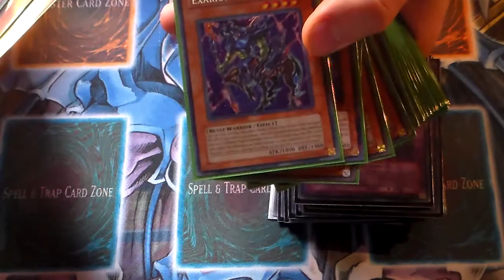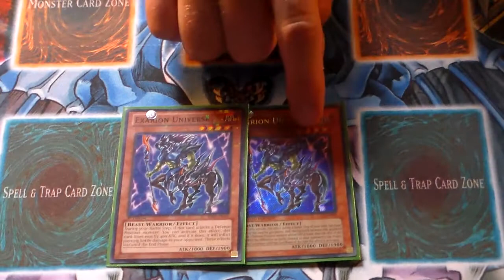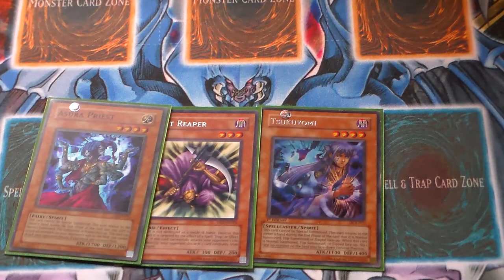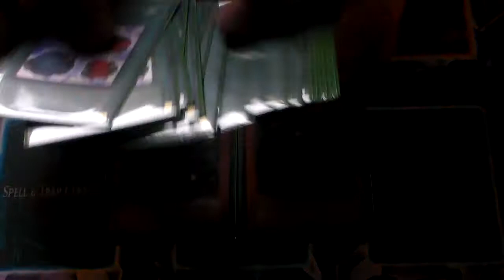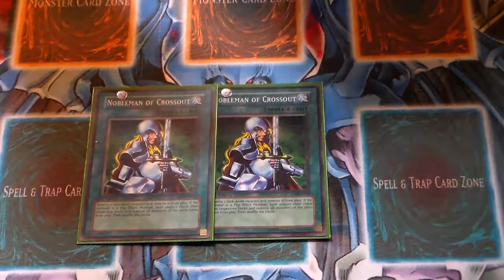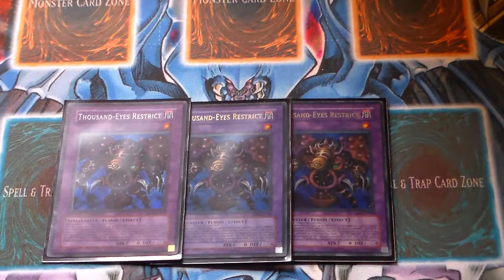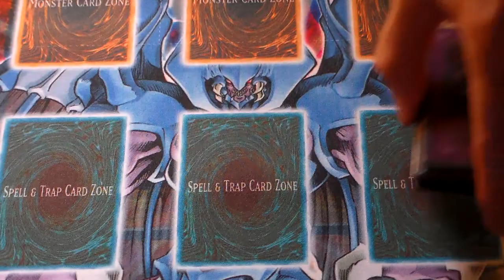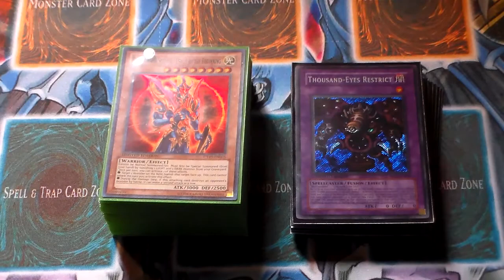Goat Control deck 2005 (old shcool deck)